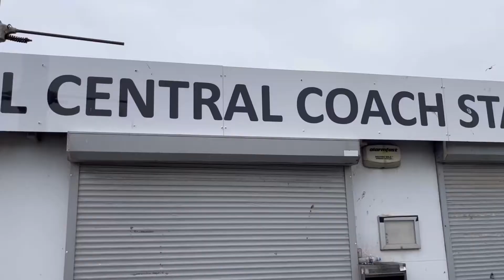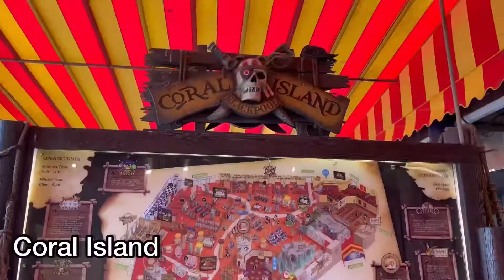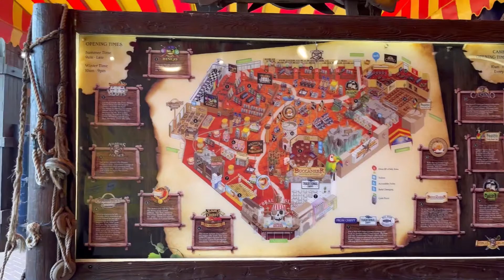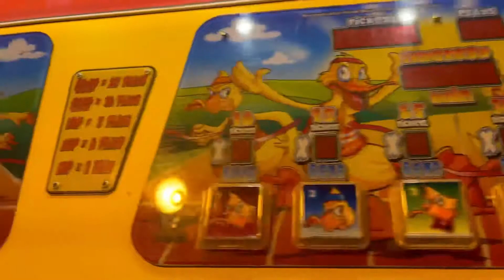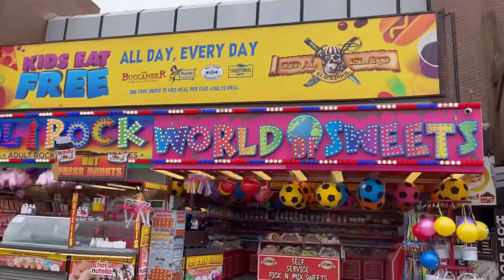CORAL ISLAND | Blackpool Visit | Island in England